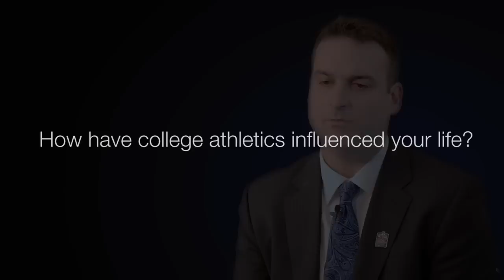John Galgano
John Galgano, former baseball player from Manhattanville College, discusses how being a student-athlete prepared him for success in life as an attorney, musician and actor.

Photos courtesy of:
  Manhattanville College